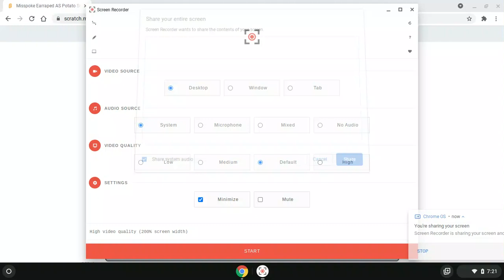Misspoke Earraped AS Potato Screamer 1-2 All Sounds OST (Low Pitched Edition)